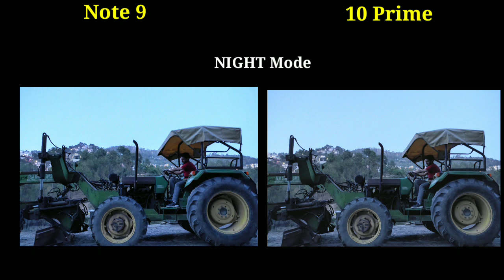Redmi 10 Prime vs Redmi Note 9 camera Test | Best camera smartphone under 13000rs in india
Redmi 10 Prime vs Redmi Note 9  Test | Best camera smartphone under 13000rs in india 🔥
Redmi 10 prime camera Setup
50+8+2+2
8Mp selfi
4k not supported
EIS not given
Slow-Motion -yes
Max. video recording - 30fps(1080p)

REDMI Note 9 camera setup
48+8+2+2
selfi-13Mp
4K not given
EIS yes
Max. 30fps (1080p)

Redmi 10 prime vs redmi note 9 camera comparison
Redmi 10 prime vs redmi note 9 camera test
Redmi 10 prime vs redmi note 9 camera review
Redmi note 9 from amazon
redmi 10 prime amazon
redmi note 10 vs redmi 10 prime camera comparison
redmi 10 prime vs note 9 camera comparison under 13000rs Indian ruppes